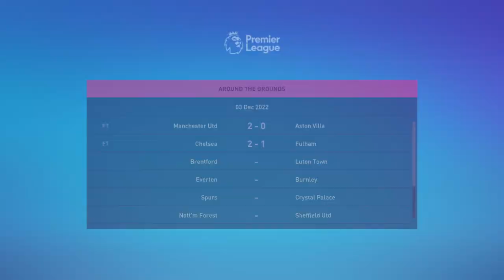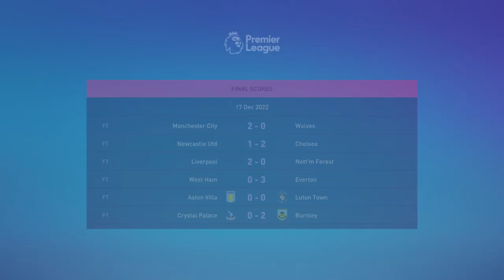ARSENAL Career Mode FIFA 24 LEGENDARY Part 7 | Akhirnya Vlahovic Sembuh dari Cedera